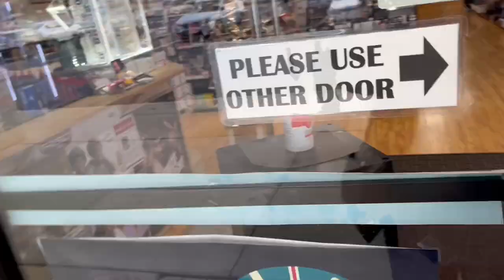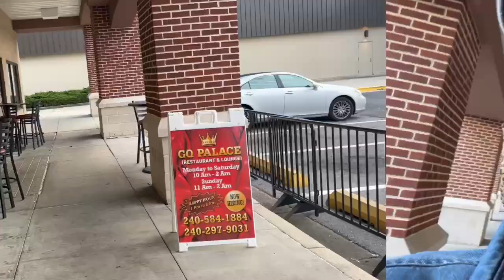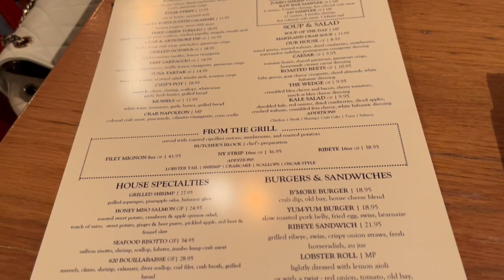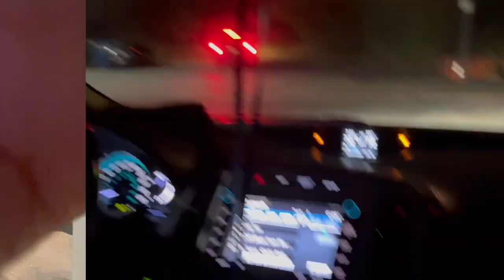Scorpio Season ♏️ it’s my birthday vlog 🎉🎉| Dinner+sip & paint| Target & H&M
Welcome Back ❤️❤️❤️ it’s a vlog y’all. My birthday was 11/5 chapter 38. My boyfriend did an amazing job. I hope you all enjoy.

Makeup Details:

Moisturizer: Check out this product at Sephora.com - MILK MAKEUP Vegan Milk Moisturizer - 1.7 oz/ 48 mL

Primer: Check out this product at Sephora.com - MILK MAKEUP Hydro Grip Primer - 1.52 oz/ 45 mL

Eye brow pencil: soft black/Check out this product at Sephora.com - FENTY BEAUTY by Rihanna Brow MVP Ultra Fine Brow Pencil & Styler - Medium Brown

Concealer: 360,490&410 /Check out this product at Sephora.com - FENTY BEAUTY by Rihanna Pro Filt’r Instant Retouch Longwear Liquid Concealer - 340

Foundation Too Faced/spiced rum: Check out this product at Sephora.com - Too Faced Born This Way Foundation - Brulee

Lipstick: fenty uncuffed: Check out this product at Sephora.com - FENTY BEAUTY by Rihanna Stunna Lip Paint Longwear Fluid Lip Color - Uncuffed

Black lingerie top 3x